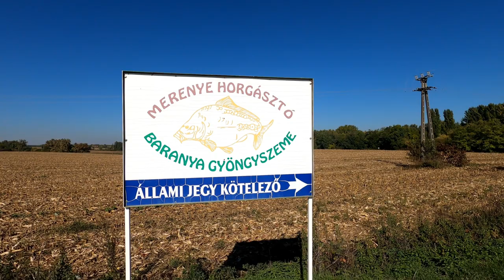Výprava na rozbahněné Merenye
Šéfredaktor našeho magazínu Radek si jako cíl své podzimní výpravy vybral maďarské jezero Merenye. I když tato výprava nepatřila od samého začátku svým vývojem rozhodně k těm zrovna ideálním, tak se mu i za pomoci daleké zavážky podařilo zdolat několik ryb, včetně 3 krásných kaprů s váhou přes 20 kg.